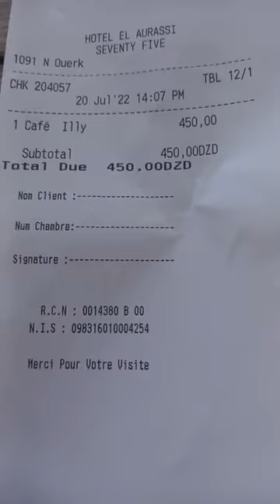Amirouche Chanteur Kabyle live contre le MAK et Rachad